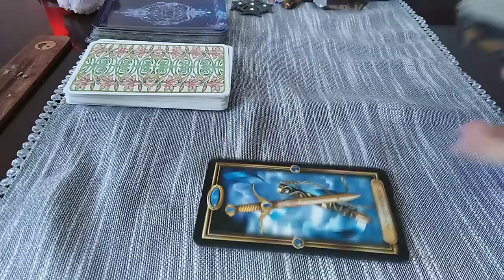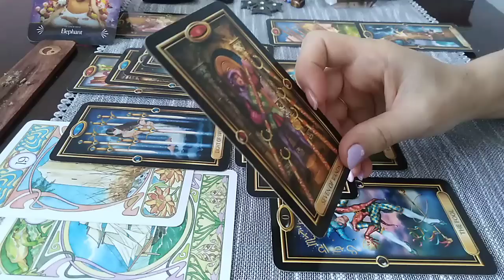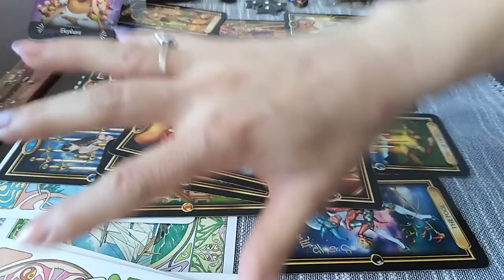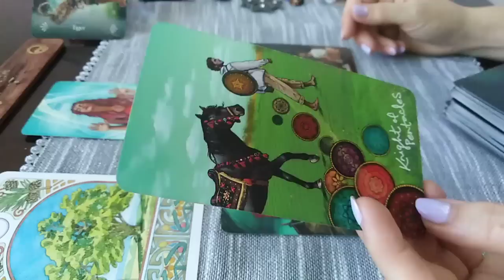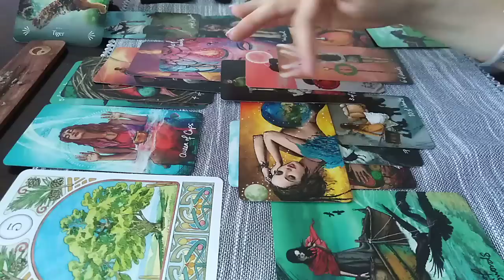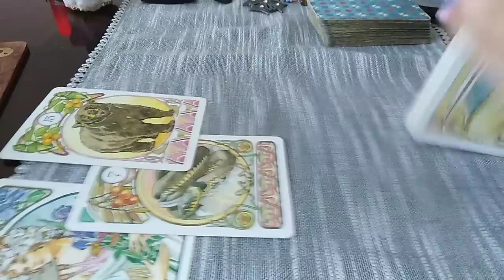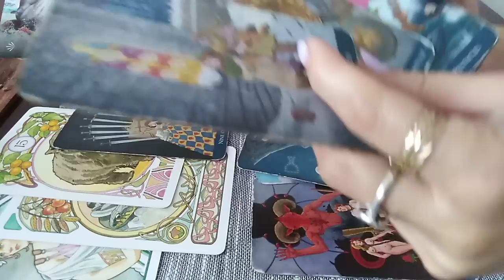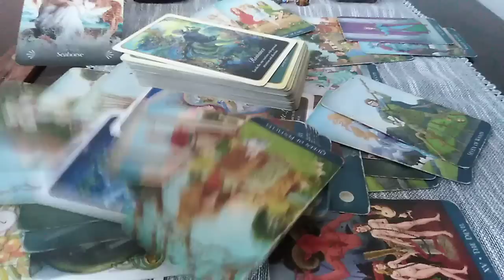AUGUST 2022 🌞- ETALAREA VOASTRĂ LA ALEGERE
intro - 0:00
nr 1 - 0:27
nr 2 - 30:42
nr 3 - 1:01:30